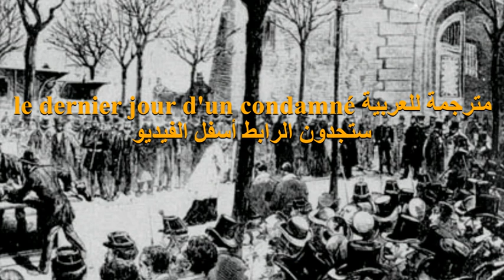❤️❤️قصة آخر يوم للمحكوم AM{بالدارجة المغربية }le dernier jour d un condamné || الأولى باكالوريا❤️❤️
:  حمل le dernier jour d'un condamné مترجمة للعربية   🔥🔥 ✅

: محتويات العرض
فيذيوهات مبسطة لدروس الإجتماعيات و بلغة مفهومة (الذارجة المغربية) مع التلخيص باللغة العربية تجعلك متفوق
تمارين مركزة لتثبيت المعلومات التي ستأخدها من الفيذيوهات
 (الوطني أو الجهوي) إمتحانات جهوية و وطنية في مادة الإجتماعيات للتعود على
 (pdf) مصطلحات المادة حسب الاطار المرجعي بلغة مفهومة على شكل فيذيو و صيغة
(bonus) نصائح و تقنيات لفهم المادة و تعلم المناقشة بها
و هذفنا ربح الوقت و الإستمتاع به
الإستعداد للإمتحان الجهوي في مادة الفرنسية,طريقة المراجعة للإمتحان الجهوي, كيفية الإستعداد للإمتحان الجهوي, مهم جداً كفاش تراجع للإمتحان الجهوي فأقل من شهر,الإمتحان الجهوي ,الإمتحان الجهوي الإمتحان الجهوي الموحد للسنة الأولى باكالوريا ,تصحيح الإمتحان الجهوي الفرنسية
 البرنامج البيداغوجي
 تلخيص جميع دروس التاريخ للسنة الأولى باكالوريا (الامتحان الجهوي)
,vector hugo,vector
الإشتقاق أولى باك علوم تجريبية,الإيمان بالغيب أولى باك,بطاقة الرغبات أولى باك,أولى باك المصادر,أولى
examen régional antigone
الجهاوي الموحد الفرنسية
antigone
boite a merveilles
سورة يوسف,